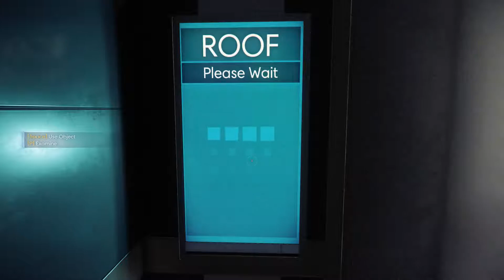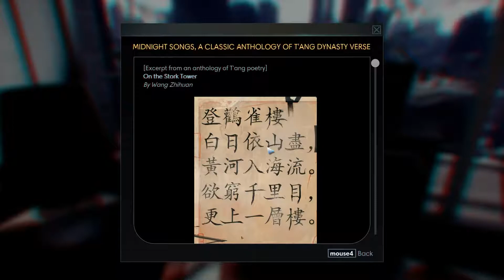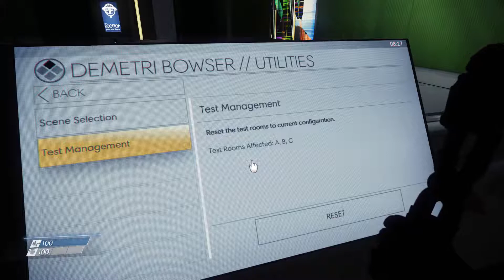Prey Ep1 - That Man Was Eaten By His Own Coffee o.o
In Prey, you awaken aboard Talos I, a space station orbiting the moon in the year 2032. You are the key subject of an experiment meant to alter

humanity forever – but things have gone terribly wrong. The space station has been overrun by hostile aliens and you are now being hunted. As you dig

into the dark secrets of Talos I and your own past, you must survive using the tools found on the station -- your wits, weapons, and mind-bending

abilities. The fate of the Talos I and everyone aboard is in your hands.